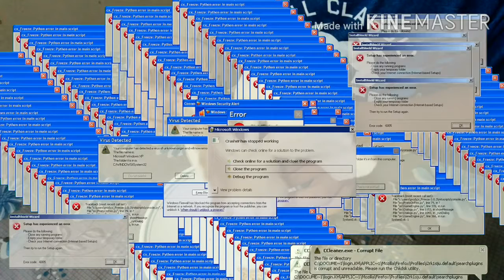Cara Tuai Cendawan Tiram - Video Cendawan Tiram #2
Assalamualaikum Guys,